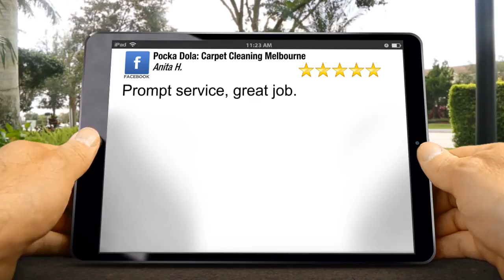Pocka Dola: Carpet Cleaning Melbourne Mount Eliza Remarkable 5 Star Review by Anita H.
New Review

Prompt service, great job.

6/677 Park St
Brunswick VIC
3056